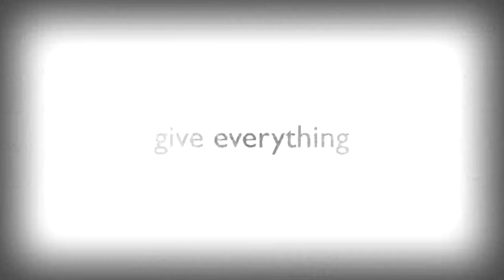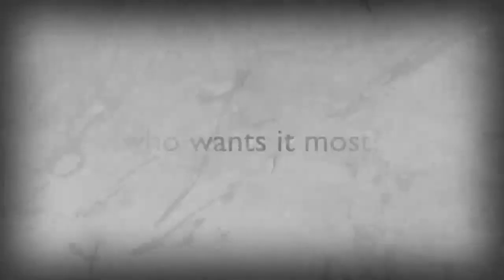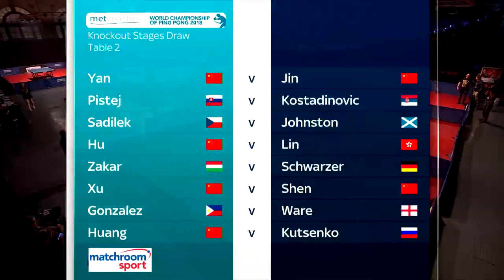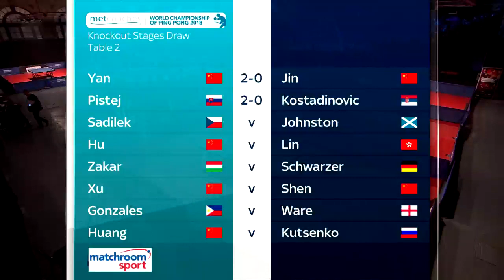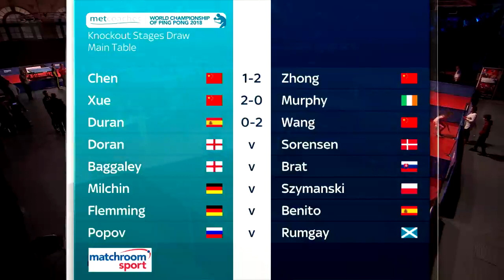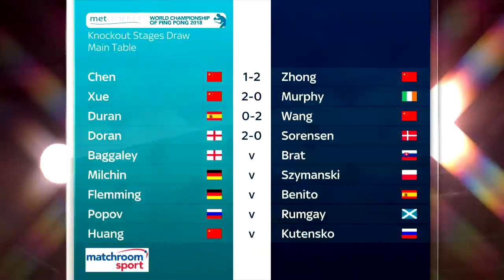2018 World Championship of Ping Pong - Last 32 | Part 1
Highlights from the first knockout matches at Ally Pally. Matches feature the likes of Jie Chen, Wang Shibo and Chris Doran